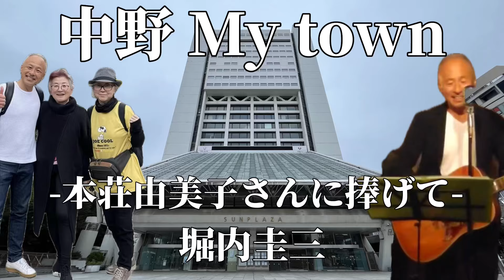『中野 Your town』-本荘由美子さんに捧げて-/堀内圭三 Live at 中野 Music inn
堀内圭三の『ほっこりカフェ』チャンネルにようこそ！
60代から人生の本物の舞台の幕が上がり、心も身体にも力が満ち、毎日愛と感謝と幸福感が溢れるような日々を過ごせるよう、毎日動画をアップしています。
本や映画、ドラマ、あらゆるエンタメから、心にエネルギーをもらえるような作品も紹介させて頂いています。
基本毎朝7時に動画をアップしていますし、毎週火曜日の午後9時からは【ライブ配信】ほっこりカフェを配信していますので、是非ライブ配信にもご参加下さい。

『推しに願いを』
NEW ALBUM『ほっこりカフェⅡ』収録曲

『次にあなたが生まれ変われた時は』

『赤き心』-五代友厚の歌-
作詞 八木孝昌
歌&作曲 堀内圭三

『利家とまつ夫婦みち』
作詞 横山方子
作曲 堀内圭三

『祇園恋物語』柳田道春

1960.5.5生まれ
1990年:NYアポロシアター『アマチュアナイトチャンピオン大会』で日本人初の入賞。
1994年:アニメ映画『ダークサイドブルース』の主題歌を歌う。
2016年〜KBS京都ラジオ『ホリー&春さんの祇園恋物語』(毎週月曜日午後8時~)
好評放送中！